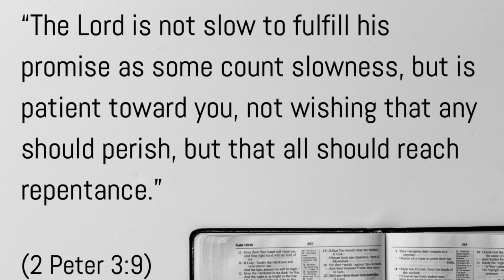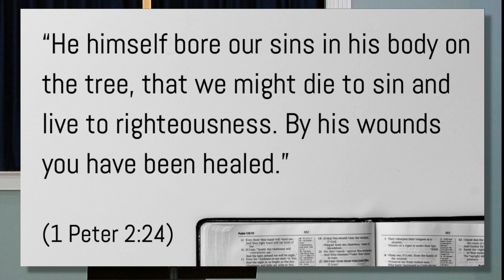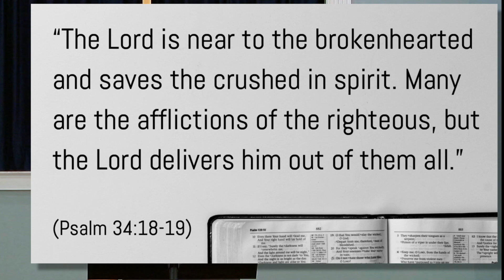"Are you willing to risk your heart being broken?" 2 Corinthians 12:11-21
The issue of having our hearts broken by those we're trying to help is something we're all facing right now as our hearts are drawn toward different aspects of present day needs. I truly wonder how this will play out in coming days when we have to start making decisions that won't be unanimous in nature. What will we do? How will we treat each other? Will we show each other love when we disagree, or will we break each others hearts?